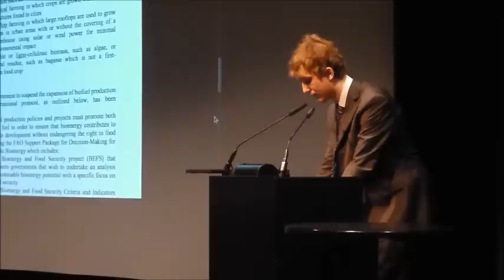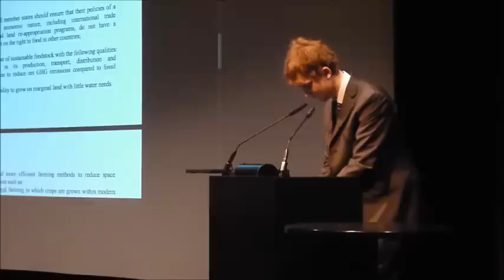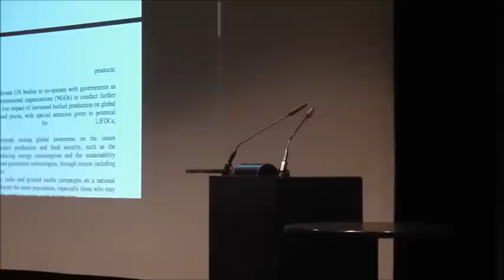ECOSOC (2012)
This is a short video on debating in ECOSOC at THIMUN 2012